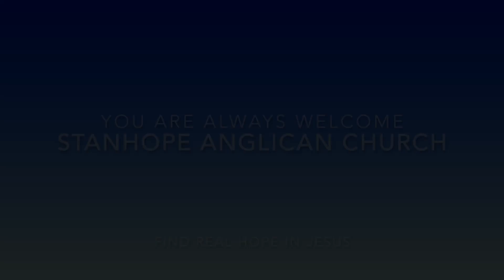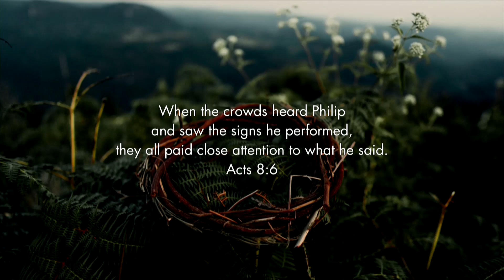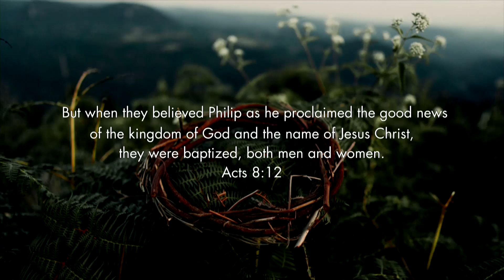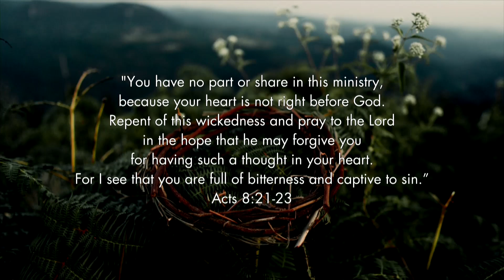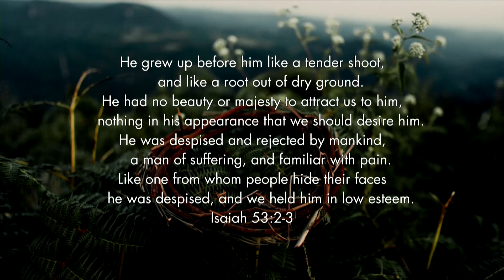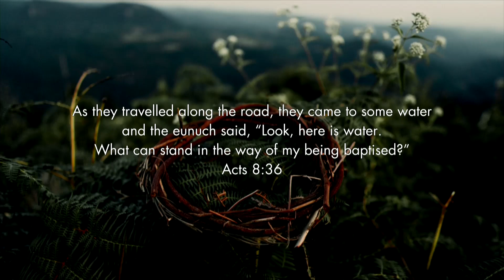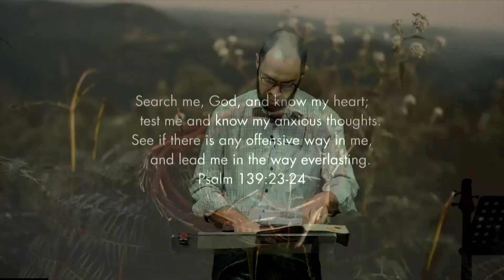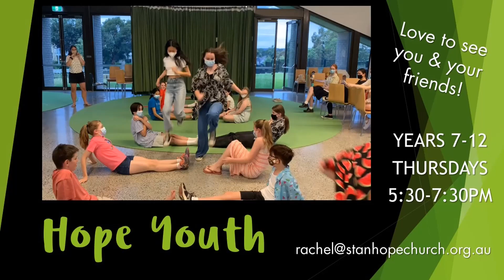ACTS 8 - 27th November 2022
Stanhope Anglican Church Family Service
ACTS 8:26-40